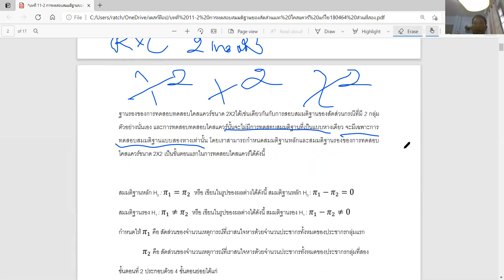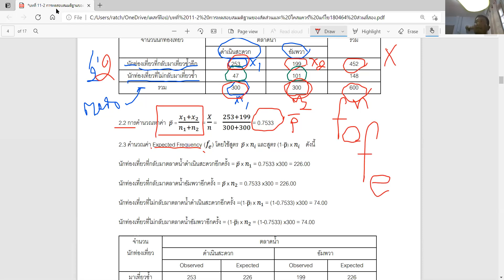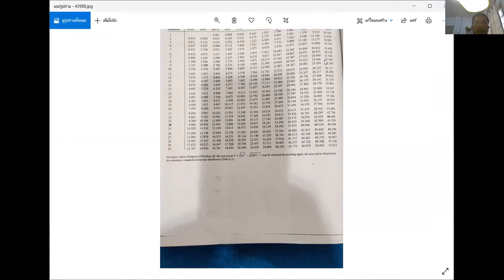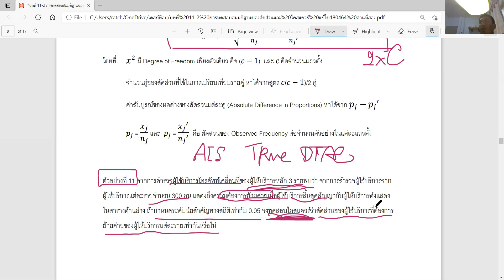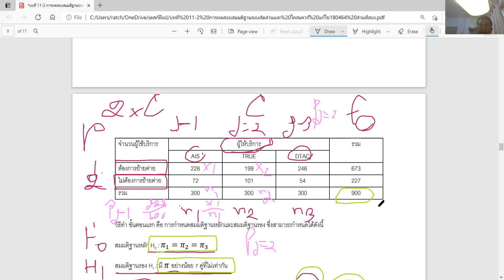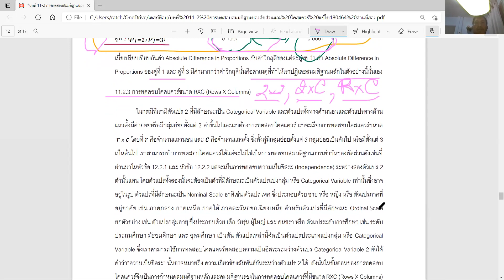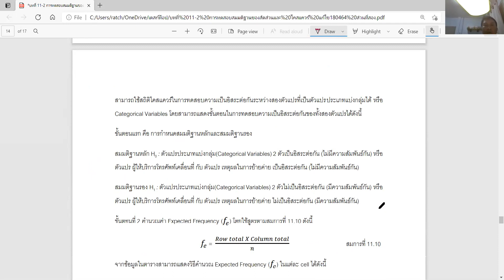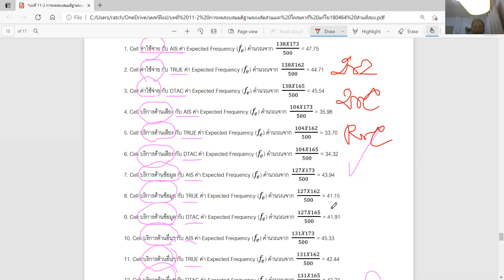Stat ครั้งที่ 14